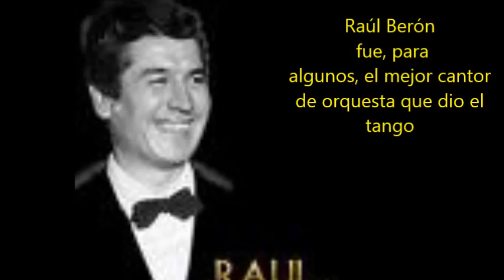ANIBAL TROILO - RAUL BERON - MENSAJE - TANGO - 1953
Entre los tangos registrados en la orquesta de ANIBAL TROILO, el mejor cantor de orquesta para muchos tangueros, RAÚL BERÓN y el poco difundido tango MENSAJE.